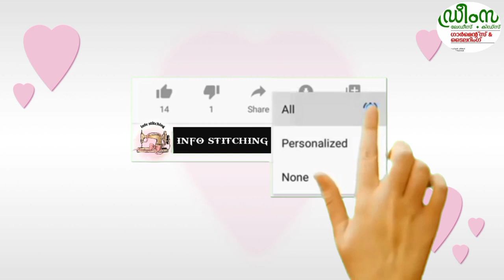printed diamond crepe 41" width new stock arrived